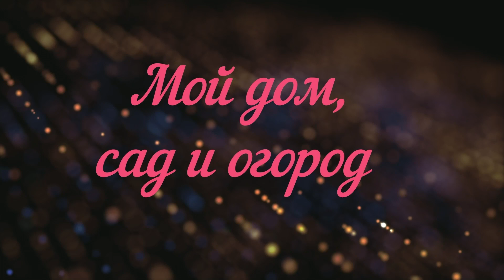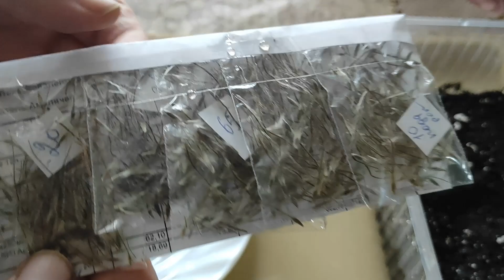Посев очень красивого многолетника. Выращивание прострела (сон-травы) из семян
Как я решила вырастить прострел из семян